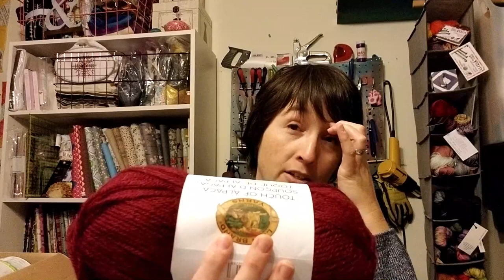Teadoddles Vlogmas Day 1 - Let the fun begin!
This giveaway runs from December 1, 2019 to December 8, 2019. To enter you must answer the question I ask at the end of the video in the comments. Winner will be chosen using a random comment picker & only comments that answer the question will be valid.  Open worldwide & void where prohibited. {see more below}

This is so I can mail out the prize & send shipping information to the winner.

Void where prohibited. If your state or country does not allow giveaways your entry will be void. If your country does not allow shipping of the items in the giveaway, your entry will be void. Any fees, taxes, duties, etc. that incur from shipping the prize are the responsibility of the winner.

Teadoddles Makers